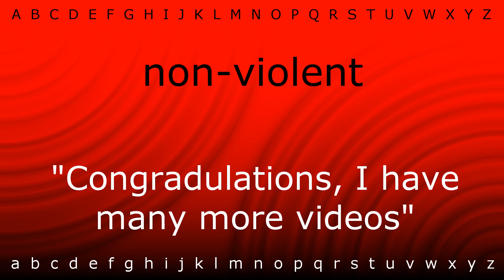Here I will teach you how to pronounce 'non-violent' with Zira.mp4